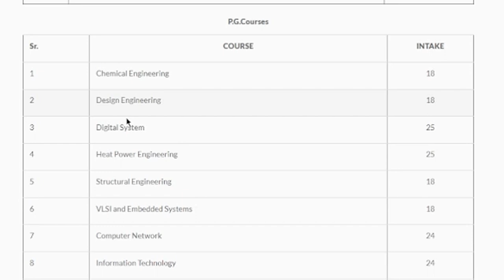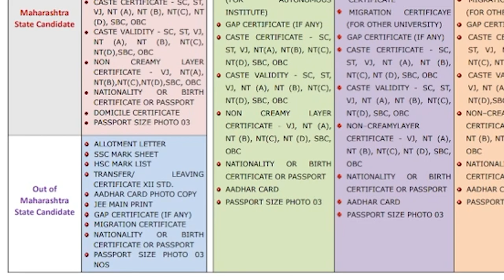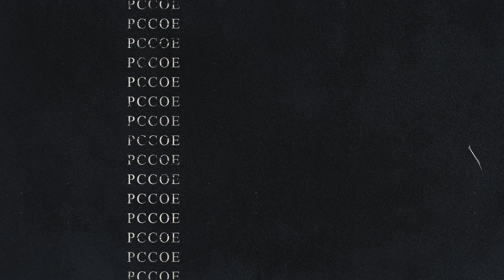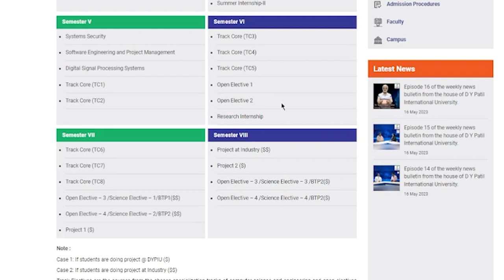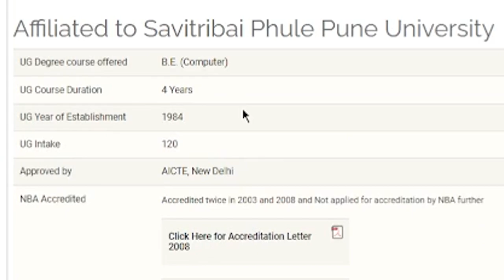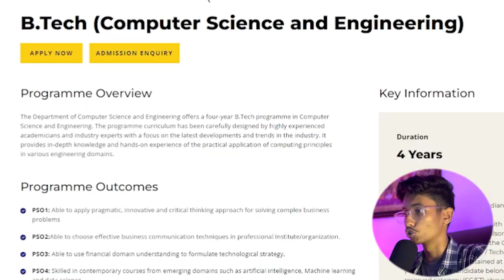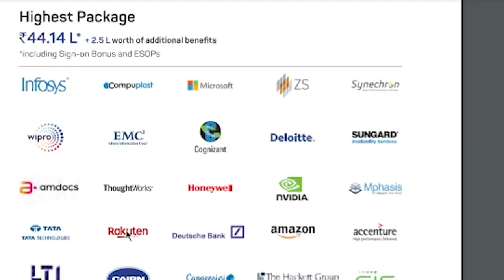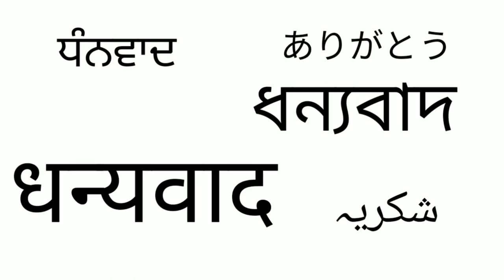TOP 5 B-tech CS Engineering College in Pune 2023 🔥🔥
Hey Everyone !

For admission, Fill out the form.

In This video  I am sharing the details of top 5 best Cs college in
pune including fees structure , insights and all

bhartiya vidyapeth -

MIT - WPU :-

Now hear all my selected books in your preferred language!

3 my Personal favourite Books You Should Read

🙋‍♂️ Who am I:

I'm a 20-year-old YouTube Creator and the Founder of 1 YouTube channels ( PMK VLOGS ) living in Pune, India. I am also a
student of Journalism and Mass communication at Dy Patil International University akurdi.
I've been working as a freelancer for the past Three years working as a Video editor with clients around my world.

✨ Tags ✨